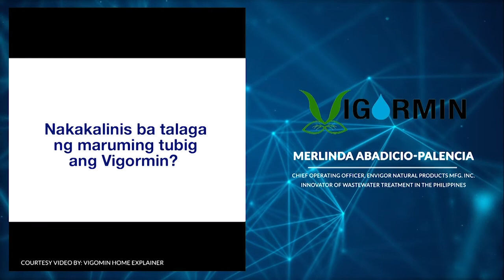Merlinda Palencia, Envigor Natural Products, Mansmith Innovation Awards Enterprise Innovator 2020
Congratulations to Merlinda Palencia, Enterprise Innovator and winner for Product Innovation.

The Enterprise Innovator category honors rising, up-and-coming, consistently growing Filipino innovators whose work and creations have proved to be original, sustainable, and commercially successful.

Do you think your work is worthy of being called a world-class innovation?
The search is on for the next Mansmith Innovation Awards!

until October 31, 2021.